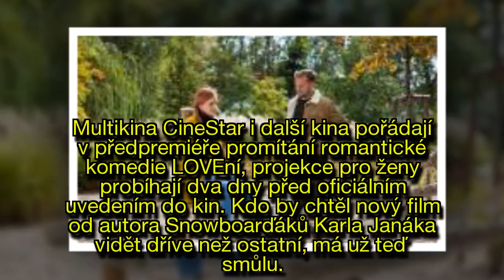První projekce LOVEní hlásí vyprodáno: Ester Geislerová je nová Bridget Jones!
Praha – vyprodáno, Ostrava – vyprodáno, Hradec – vyprodáno. Speciální předpremiéry nové komedie LOVEní s Jakubem Prachařem a Ester Geislerovou hlásí nebývalý zájem a zcela naplněné sály. A není se čemu divit, už jen trailer nalákal diváky na skvělou podívanou!